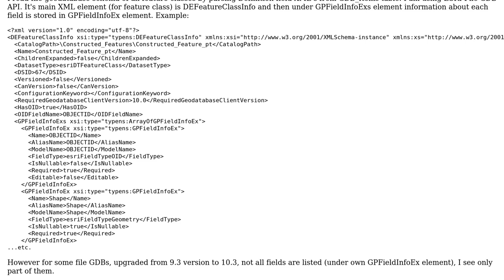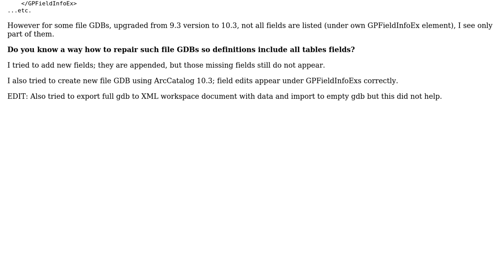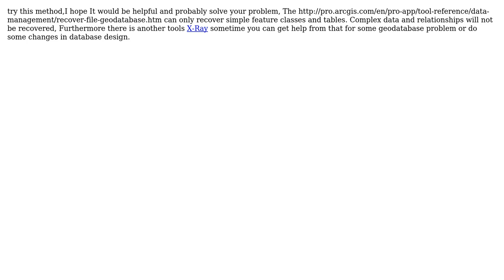GIS: How to repair GDB_ITEMS.Definition if fields are missing (GPFieldInfoEx)?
With thanks & praise to God, and with thanks to the many people who have made this project possible! | Content (except music & images) licensed under CC BY-SA | Music | Images & others | With thanks to user Remigijus Pankevicius user PredatorX and the Stack Exchange Network Trademarks are property of their respective owners. You are responsible for your own actions.